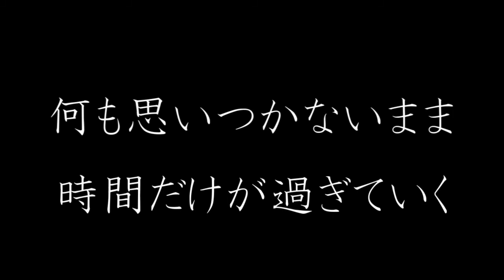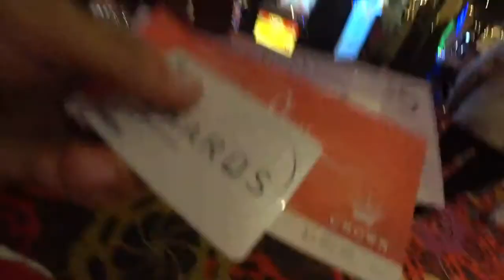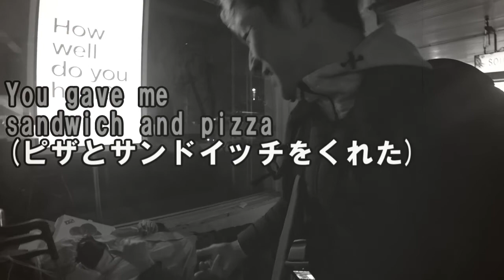【ｵｰｽﾄﾗﾘｱ1周ｾﾞﾛ円ひとり旅】No.25☆ﾒﾙﾎﾞﾙﾝで宗教勧誘されたから集会へ行ってみた!![Around Australia without money]